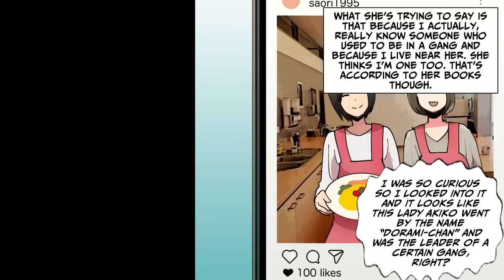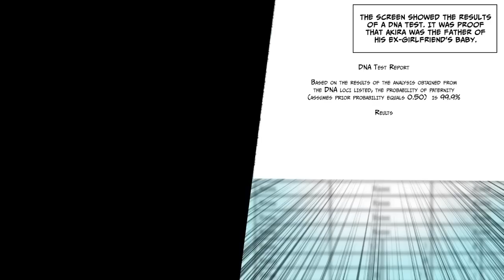My jealous co worker tried to get me fired but [Compilation]